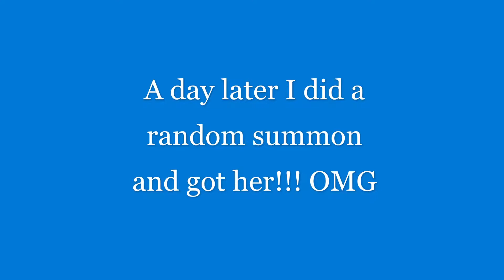Flamos Summon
Summoning Flamos !